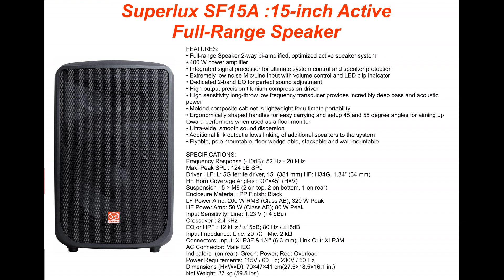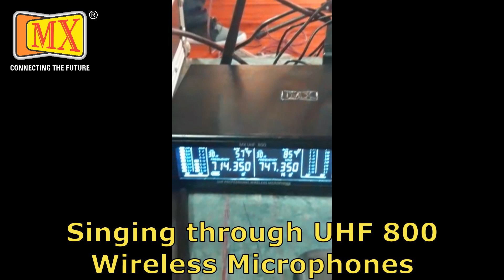Live Performance of Superlux Powered Speaker SF15A & Dual Wireless Microphone System MX UHF800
SF 15A - SUPERLUX 15" ACTIVE FULL RANGE SPEAKER
Superlux SF15A 15-inch two-tone four-channel 400-watt active speaker includes two-stage equalizer and a reliable high woofer protection lines and high-power amplifier, speaker system to provide the reliability, and another high-quality microphone pre-guarantee Excellent voice amplification. It can also be used as auxiliary horn, suitable for listening on the stage or sidelines of the auxiliary sound reinforcement system.In addition, 5 M8 suspension points, speaker rack jack, feedback monitor the use of speakers and so on. Whether it is the activities of the sound system or installation and use, in the DISCO dance hall, medium and small concerts and new products will be published. SF cost-effective series can meet the needs of the series.

FEATURES
High power 400W power amplifier
Built-in dual amplifier design · Built-in sound processor for optimal system control and speaker protection
Very low noise microphone preamplifier, volume control and overload protection lamp
Built-in dedicated two equalizer
High sensitivity long stroke woofer, providing deep woofer and sound energy
Lightweight structure for optimal mobility
Ergonomic handle Easy handling and display
45 degree or 55 degree stage monitor Horn feedback angle
Treble Pressure output of the precision titanium metal compression drive
Wide and smooth coverage angle
Direct link output interface, can be connected to another speaker
Suspension, speaker installation, wall installation, feedback monitoring speaker use and stack

SPECIFICATIONS
Frequency response (-10 dB): 52 Hz-20k Hz
Maximum peak sound pressure: 124 dB SPL
Drive unit: Woofer L15G ferrite, 12" (381 mm)
High Angle Horn Coverage Angle:  90 ° x45 ° (Horizontal x Vertical)
Mounting Style: Built-in 35mm Speaker Mount
Suspension Point: 5 M8 (Top × 2, Bottom × 2, Rear × 1)
Box Material: Polypropylene (PP)
woofer amplifier: 200W the RMS (Class AB); 320W Peak
frequency amplifier: 50W the RMS (Class AB); 80W Peak

MX UF 800 - UHF WIRELESS DUAL HANDHELD MICROPHONE
MX introduces a High compact & reliable dual channel UHF Wireless Microphone UHF-800. This Duet UHF Wireless microphone system with 200 Selectable Channels consisting of two high quality handheld microphones designed for superior vocals & speech reproduction. It features a dynamic microphone with a UHF high band transmitter and a sensitive noise squelch receiver. Ideal for: PA Applications, stage and auditoriums, seminar halls, places of worship and recreation centres. A wireless microphone is a microphone without a physical cable connecting it directly to the sound recording or amplifying equipment with which it is associated. Also known as a radio microphone. it has a small battery-powered radio transmitter in the microphone body, which transmits the audio signal from the microphone by radio waves to a nearby receiver unit, which recovers the audio. The other audio equipment is connected to the receiver unit by cable. Wireless microphones are widely used in the entertainment industry, television broadcasting, and public speaking to allow public speakers, interviewers, performers, and entertainers to move about freely while using a microphone to amplify their voices.

FEATURES :
High quality UHF band frequency duet Wireless Microphone System.
200 Selectable UHF Channels.UHF Operating Frequency Range: 583 – 683 MHZ
Back light display for Frequency Identification
Individual channel output with level control & mix output
Two microphones can be used at the same time.
Easy setup of the system with Infra Red
Can cover distance up to 500 feet (between Receiver and microphone)
High Quality capsule in Handheld Mics
XLR Balanced and unbalanced outs